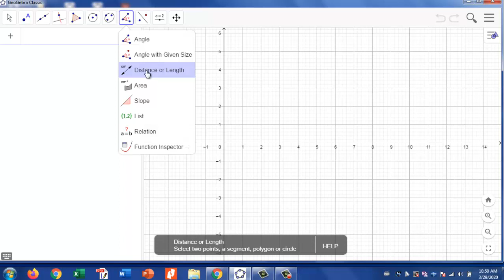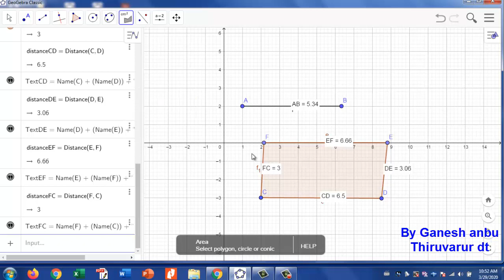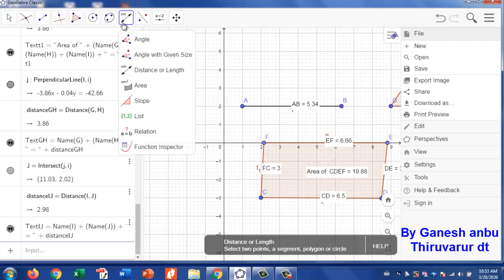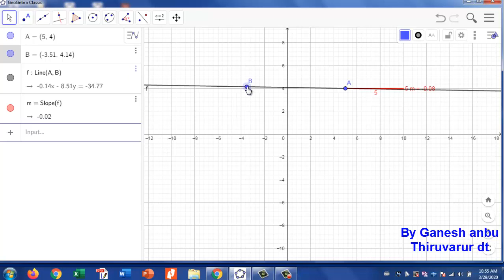geogebra tutorial part 17 Distance Area Slope Tools usage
Module 24